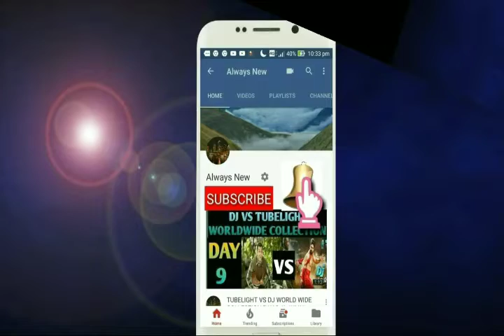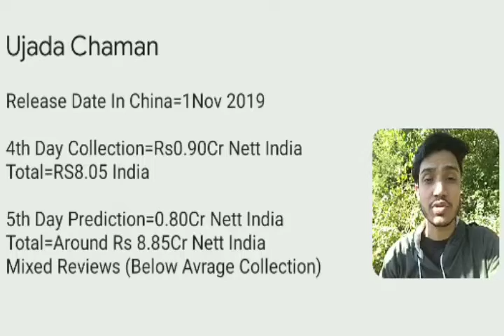Ujda Chaman movie Box Office Day 5 | India | Hit Or Flop | Bollywood movie